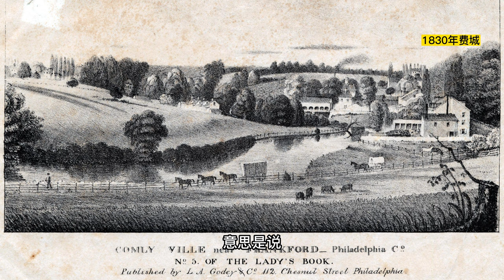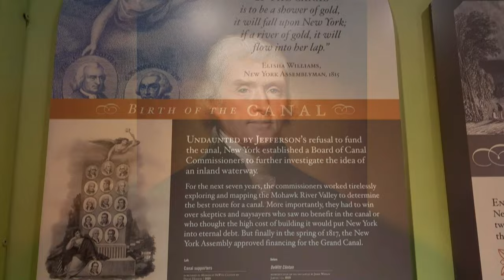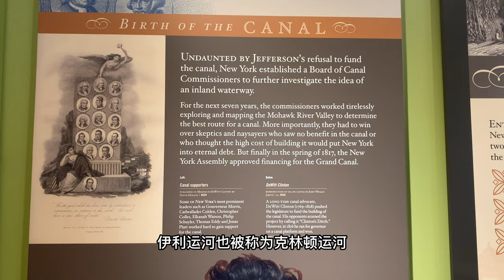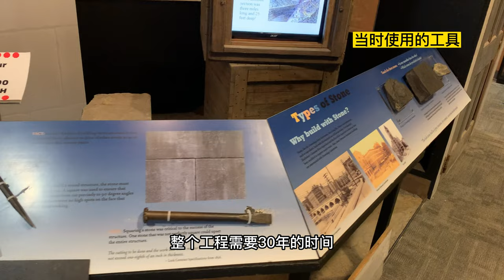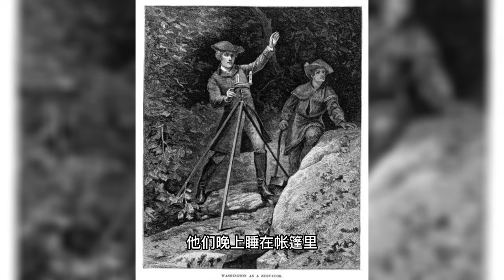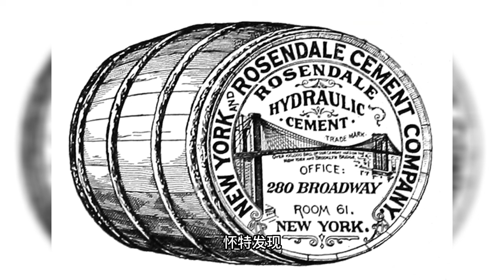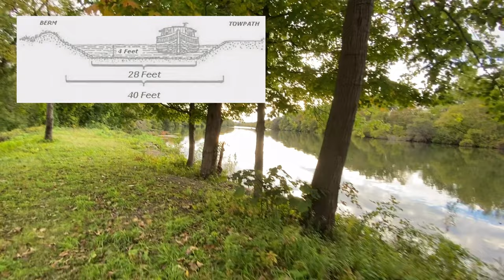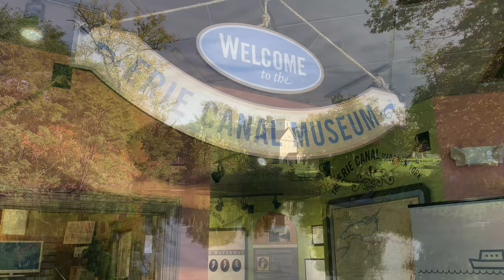伊利運河：成全紐約的“瘋子工程”/伊利运河：成全纽约的“疯子工程”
打卡地：伊利運河博物館(Erie Canal Museum)

1825年建成的伊利運河，使貨物運輸時間縮短了一半，運輸成本則減少了90%，運河修建前，在最好的公路上，每噸貨物每英里的費用接近20美分，而運河的費用下降到2.3美分，到了1850年左右，更是下降到1美分。
沿運河崛起了很多城市，像奧本尼、雪城、羅切斯特和水牛城等等。紐約也因此成為中西部的大西洋母港，中西部的貨物和客流都讓伊利運河帶到紐約，從而一舉超過波士頓、費城、巴爾的摩和新奧爾良等其他城市，成為美國第一大都市和港口。

打卡地：伊利运河博物馆(Erie Canal Museum)

1825年建成的伊利运河，使货物运输时间缩短了一半，运输成本则减少了90%，运河修建前，在最好的公路上，每吨货物每英里的费用接近20美分，而运河的费用下降到2.3美分，到了1850年左右，更是下降到1美分。
沿运河崛起了很多城市，像奥本尼、雪城、罗切斯特和水牛城等等。纽约也因此成为中西部的大西洋母港，中西部的货物和客流都让伊利运河带到纽约，从而一举超过波士顿、费城、巴尔的摩和新奥尔良等其他城市，成为美国第一大都市和港口。

达客行: 讲述第一代移民想知道的事

纽约州州府奥本尼（Albany)篇